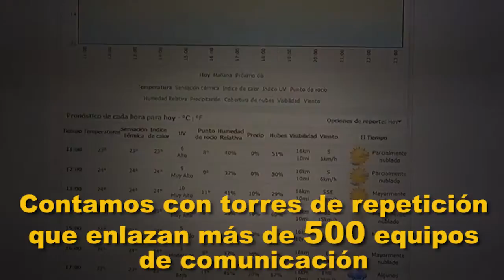TETELA DEL VOLCÁN SEGURIDAD PUBLICA spot tv